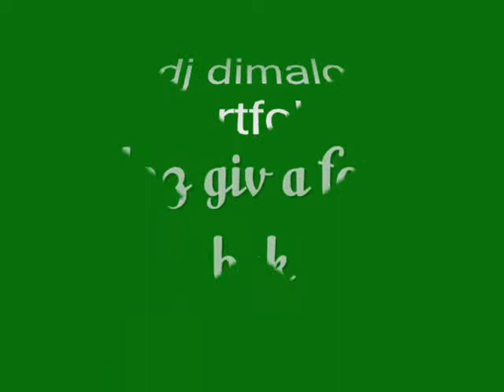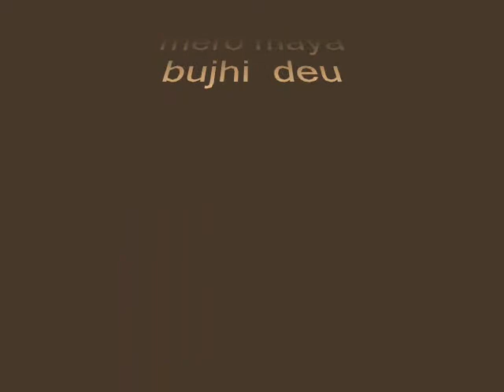dj dimalo[harpal ko and ma pic ] ( ] 9912511047.wmv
ma pic  and . the songs from nima rumba { harpal ko }